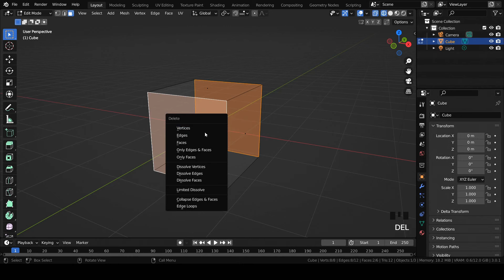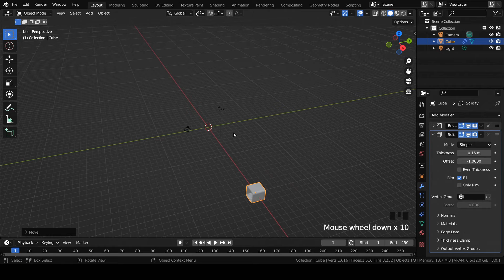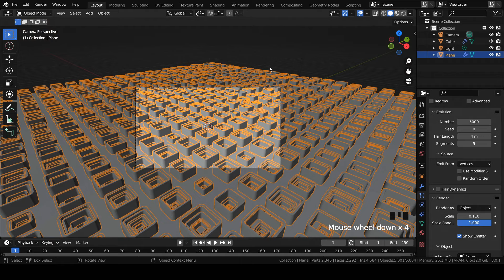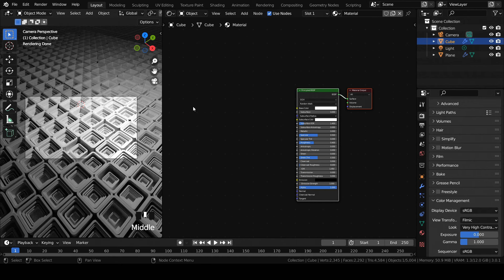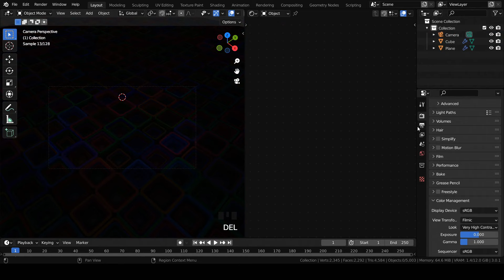Blender Tutorial - Create a Simple Colorful 3D Artwork In Blender /